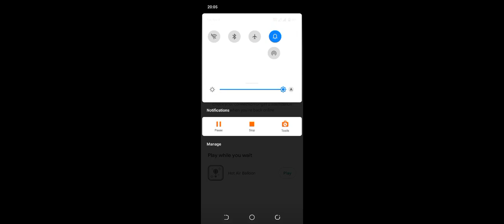the world's most popular game part 1 common creative game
common creative game this video is free you can use it in your content